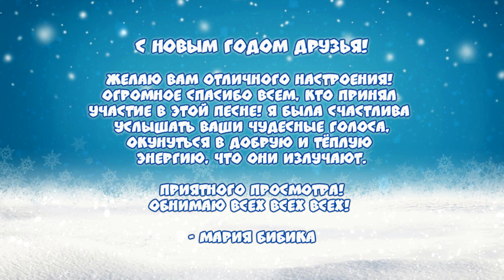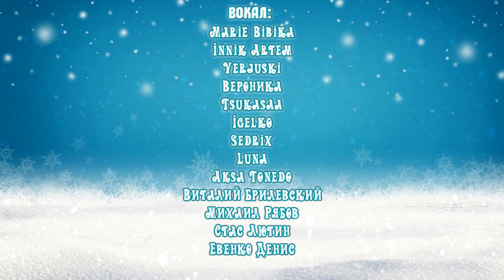🎄 Новогодний коллаб с подписчками! 🎄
Вот и подоспел наш с вами новогодний коллаб! Сообщаю, что поющих голосов больше, чем персонажей в видео, и некоторые нарисованы и смонтированы рандомно. В следующий раз можно будет подойди более продумано к этому вопросу. А пока я сделала всё максимально по своим возможностям на данный момент. И ещё раз с Новым Годом! ☺️🌟🎄💞

♬CREDITS ▹
▹Аниме: Пластиковые воспоминания / Plastic Memories
▹Оригинал: Asami Imai - Asayake no Starmine
▹Вокал: Marie Bibika, Innik Artem, Verjuski, Вероника, Tsukasaa, Igelko, Sedrix, Luna, Aksa Tonedo, Виталий Брилевский, Михаил Рябов, Стас Лютин, Евенко Денис.
▹Работа со звуком, видео: Marie Bibika
▹Арты: Siliya